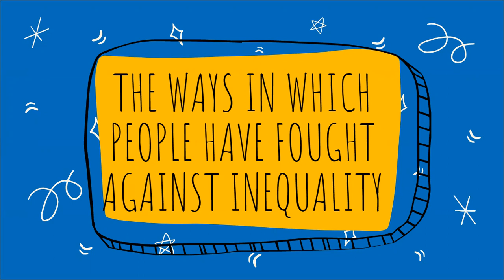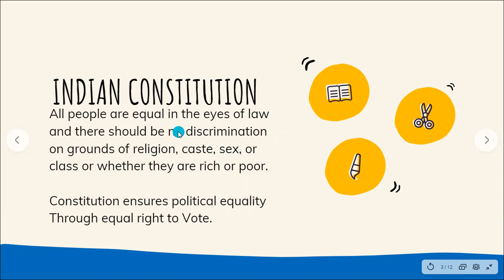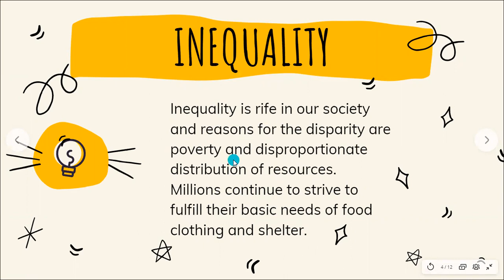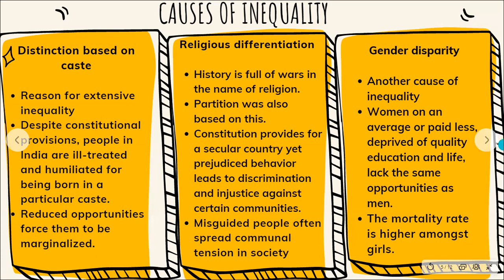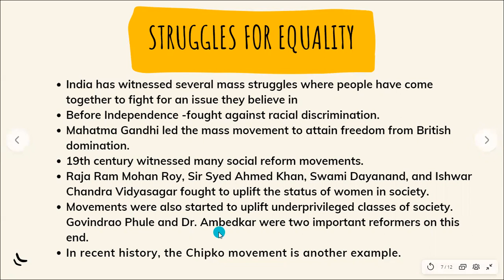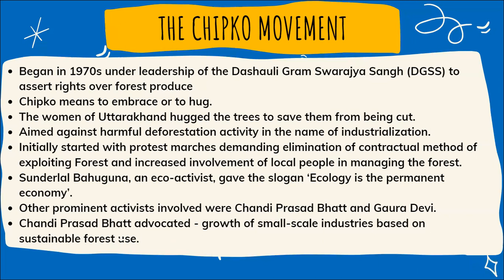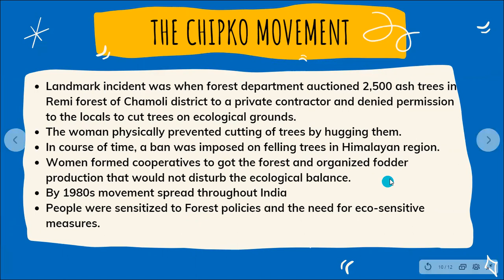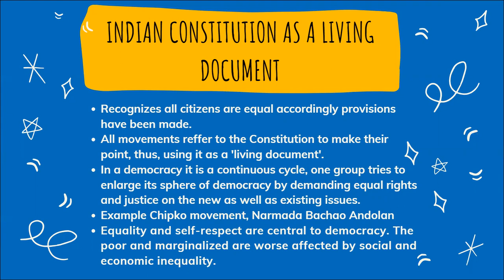SSt Class7 Ch Towards Equality